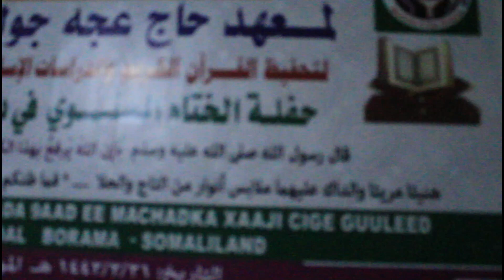Markiska Xaaji cige guule